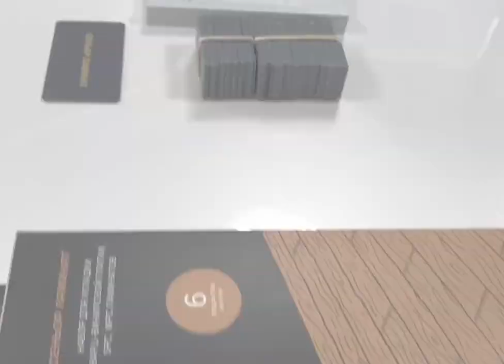Набор для укладки кварцвинила и SPC ламината Сеньор ламинат 🔥 укладка кварцвинила, укладка ламината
Офис Сеньор ламинат Москва пр-д Серебрякова д.6 БЦ Серебрякова 4й этаж, метро Ботанический сад.
Наш партнёр ТМ Vinilam включил в свой основной ассортимент набор для укладки кварц виниловой плитки LVT и SPC, WPC ламинатов  и теперь можно заказать всю продукцию Сеньор ламинат с их склада. Благодаря компании Vinilam наборы смогут быстрее приезжать к региональных покупателям, а монтажные бригады смогут увидеть и попробывать набор на обучениях и мастер классах в студии vinilam.